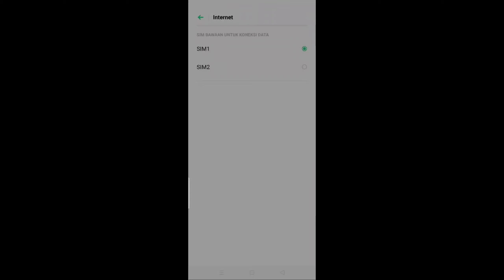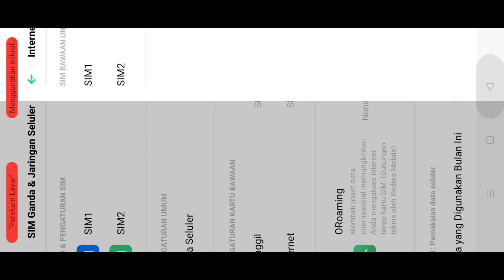KAGET!! BARU ON UDAH MERGE SERVER AJA AUTO RAMAI :)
Mana suara s58 ni kwwkwk